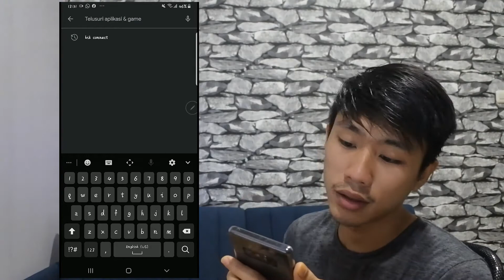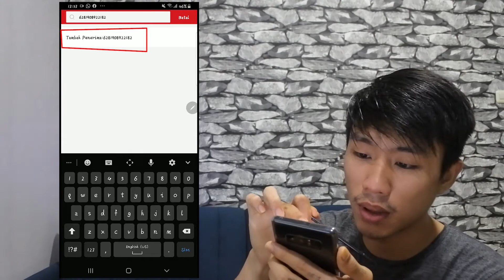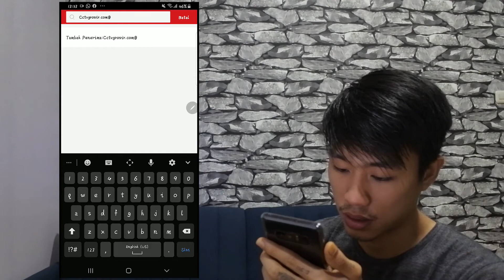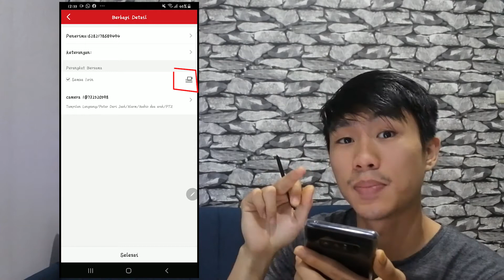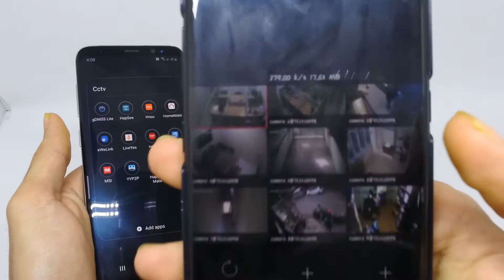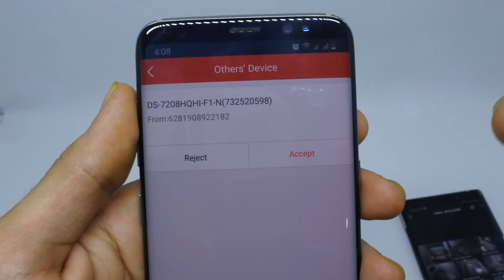Cara Setting Konekin DVR Hikvision di 2 Smartphone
Hallo sobat cctvgrosir, kali ini kita bahas cara setting dvr hikvision ke 2 smartphone
buat kalian yang masih bingung bisa koment dibawah